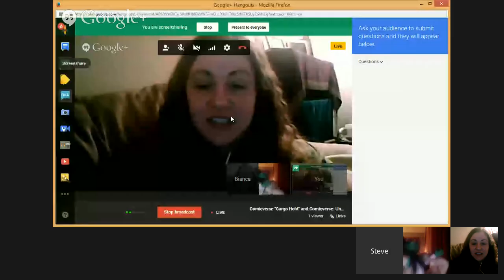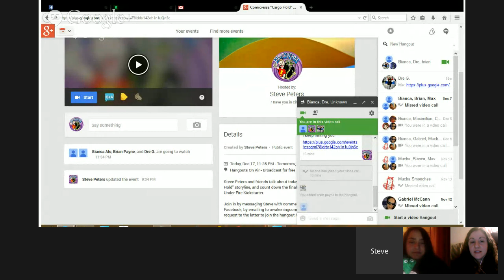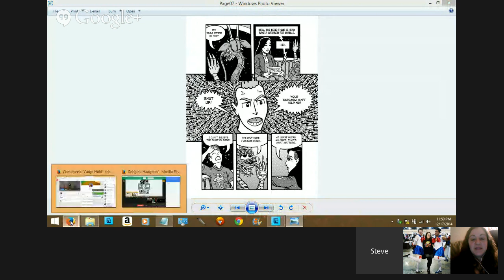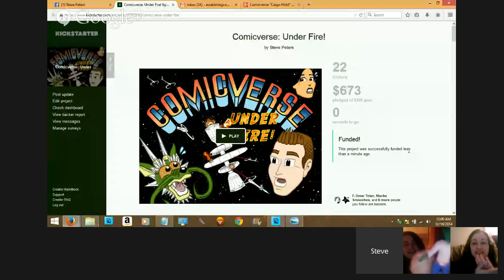Comicverse "Cargo Hold" and Comicverse: Under Fire Kickstarter Wrap-Up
Steve Peters and friends talk about today's conclusion to the "Cargo Hold" storyline, and count down the final minutes of the Comicverse: Under Fire Kickstarter.

Join in by messaging Steve with comments or questions on Facebook, by emailing to , or send a request to the latter to join the hangout if you have a Google account.